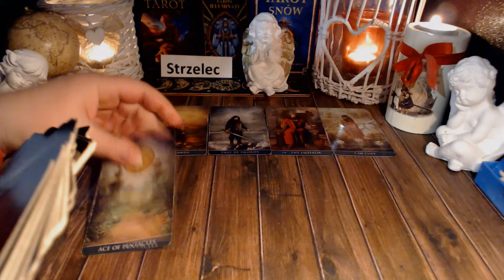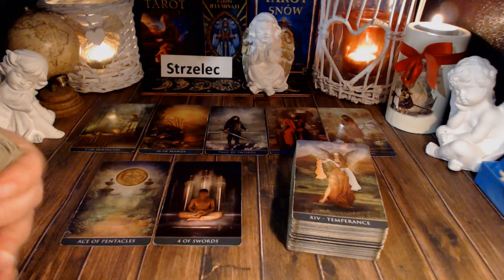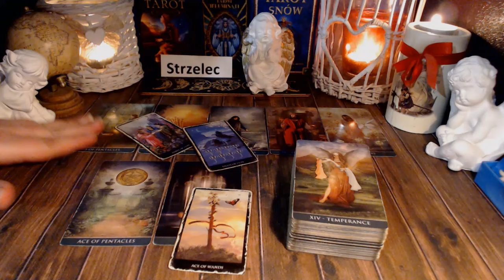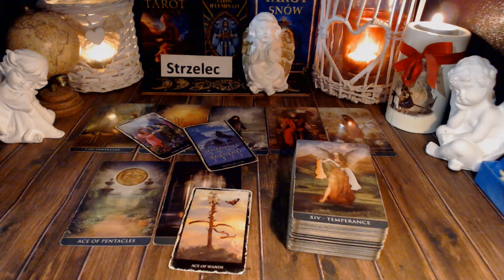🔮STRZELEC TAROT TYGODNIOWY 18-24.11.2024🔮